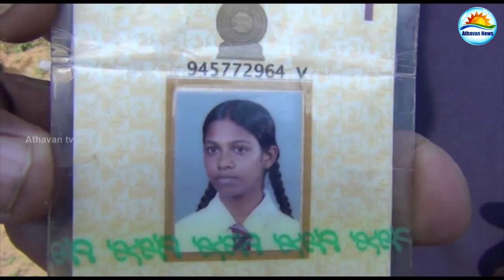கார் பள்ளத்தில் வீழ்ந்து விபத்து இருவர் உயிரிழப்பு